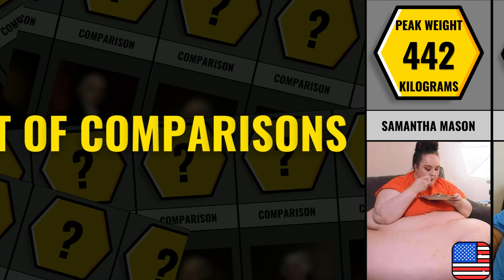The Fattest People in the World